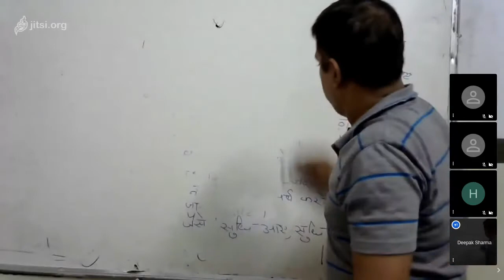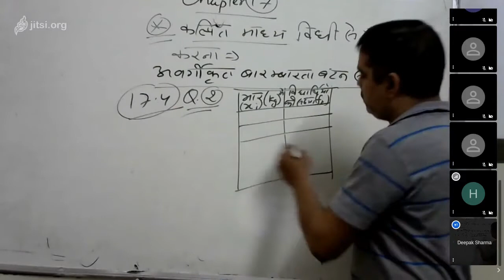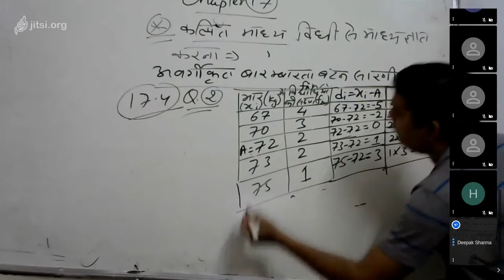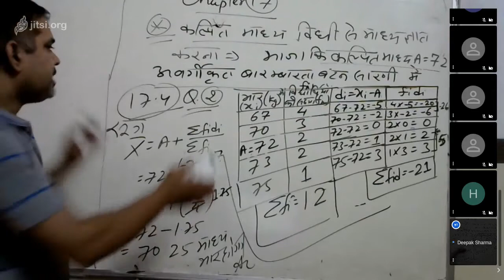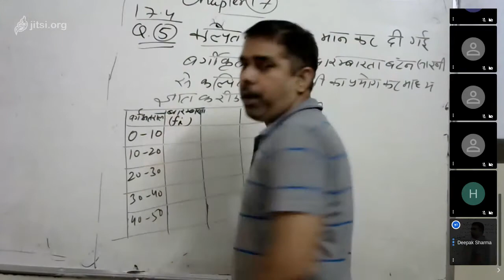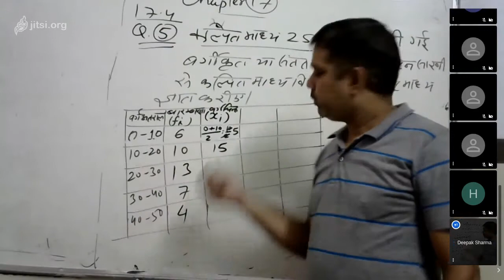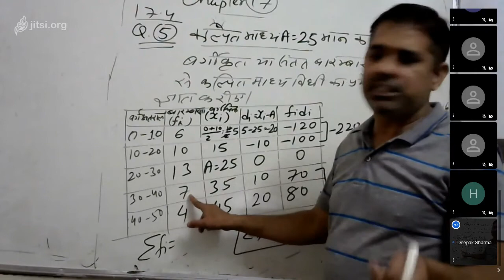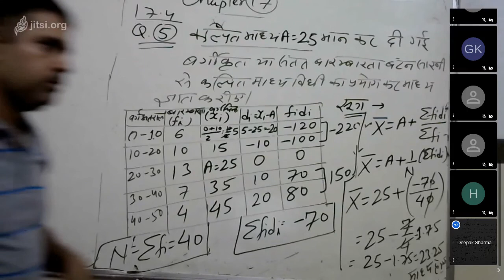Class X Maths 08 08 20